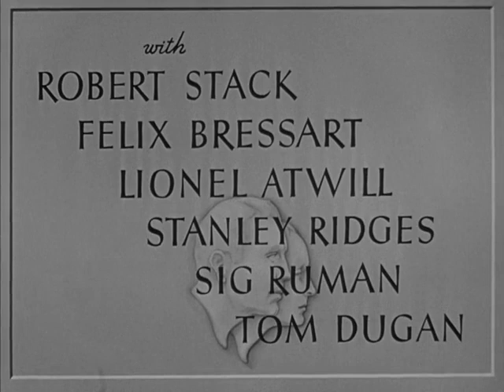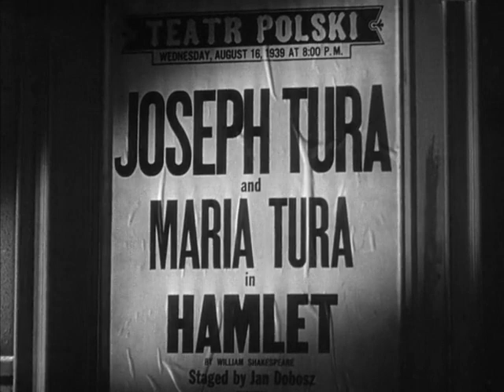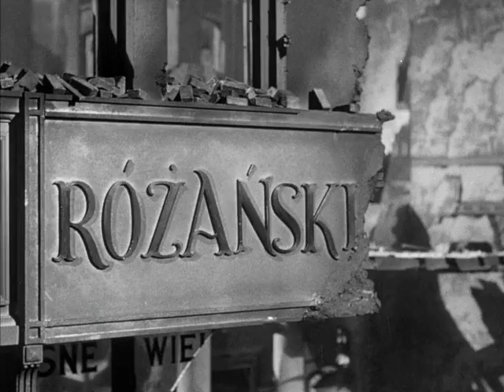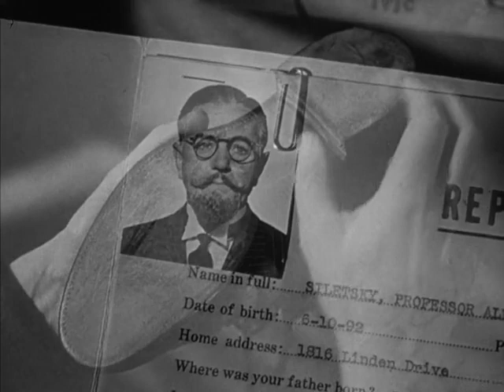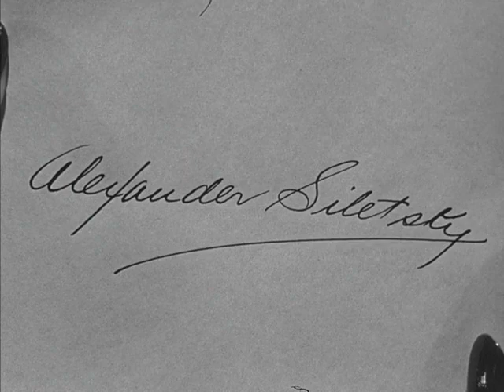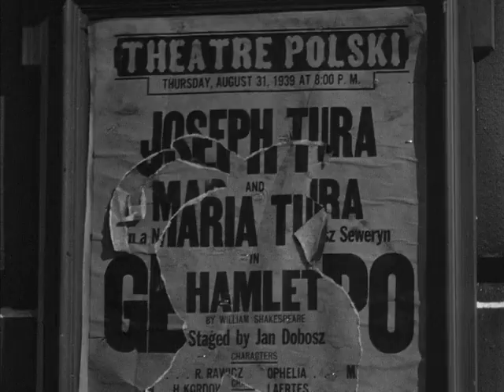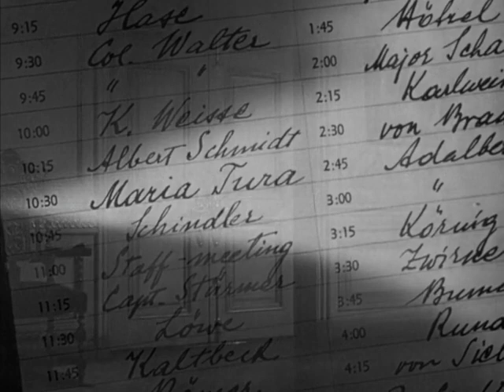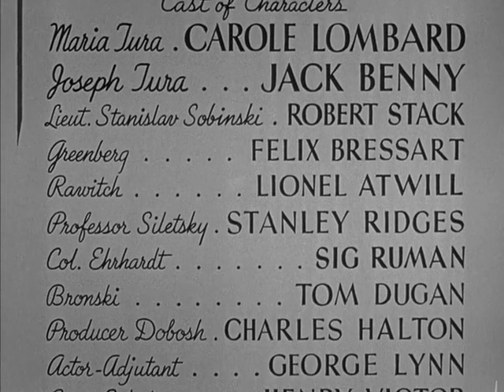TO BE OR NOT TO BE (1942)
This video is not for any kinds of profitable purpose